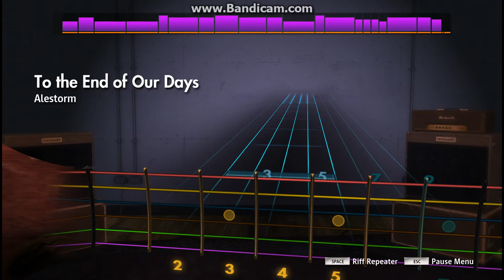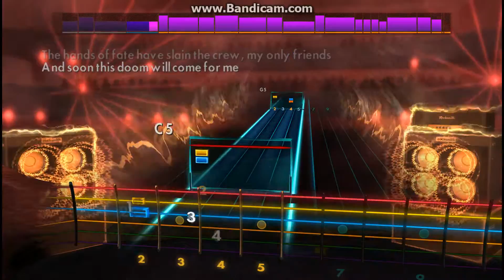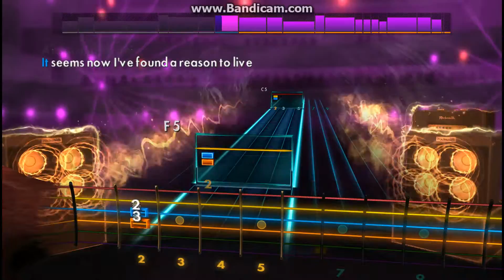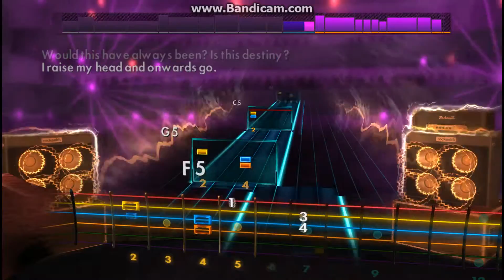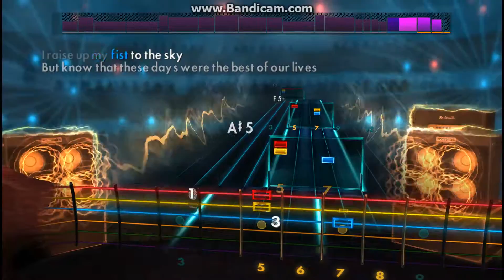Rocksmith 2014 Remastered - Alestorm - The End Of Our Days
Play through of the lead.
I make these video's to show the lead path to people. Not to show of my "amazing" guitar skills. So if you want to complain about my playing please first make a video yourself doing a better job :)